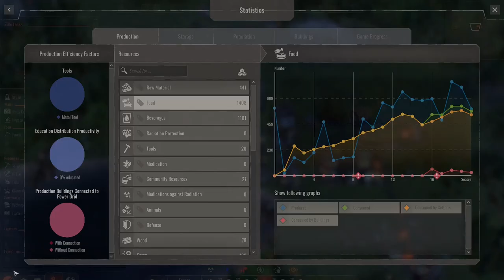Endzone: A World Apart - Post-Apocalypse city builder - Episode 006 [no commentary]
Endzone: A World Apart is a city-building game developed by Gentlymad Studios in March 2021.  Struggles to survive and build a settlement in a post-apocalyptic, irradiated land.

I enjoy city builders. Since the original Sim City, and even the Caesar and Pharaoh games. I have played many of them. I like the theme of this one. I haven't played it much, so this is my first real dive in to it.

It is expected of me to make some errors and not fully utilize the game mechanics yet. I haven't watched many YouTube videos except the ones for reviews.

This will play on until either my settlement dies or is on a downward spiral to failure. Strategy it so play for about 3 hours so I can edit down the footage into smaller chunks and upload. Once I have a better place and setup, I'll have a microphone and can provide commentary.